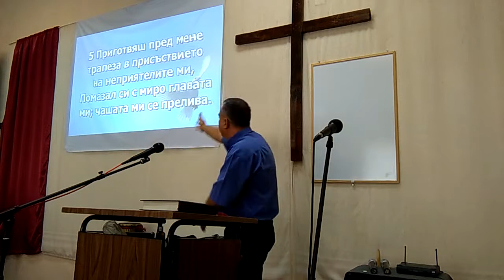Апостол Диян Атанасов-Да евангелизираме света около нас-11